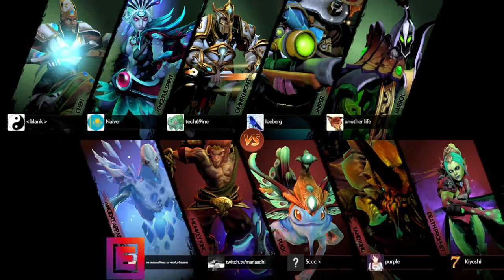M19 vs HFZ Bo1 EPICENTER XL CIS QUALIFIER #2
EPICENTER XL CIS QUALIFIER #2